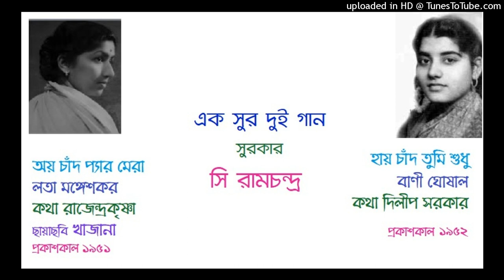One tune two songs Bani Ghosal and Lata Mangeshkar Music C Ramchandra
HAY CHAND TUMI SHUDHU 1952  Bani Ghosal  Katha  Dilip Sarkar   and AYE CHAND PYAR MERA  Lata Mangeshkar Film KHAZANA 1951  Lyric Rajendra Krishan